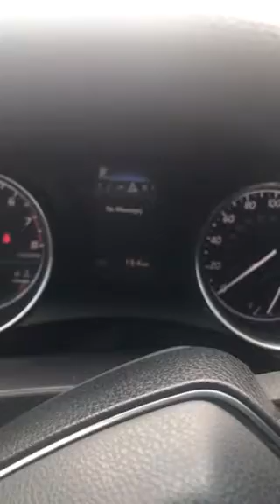2018 Celestial Silver Camry L Calloway